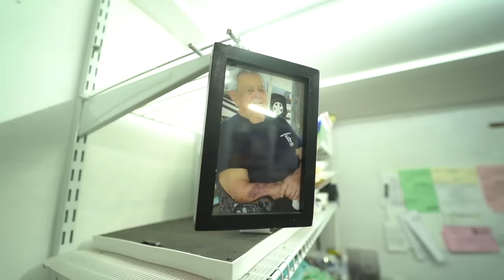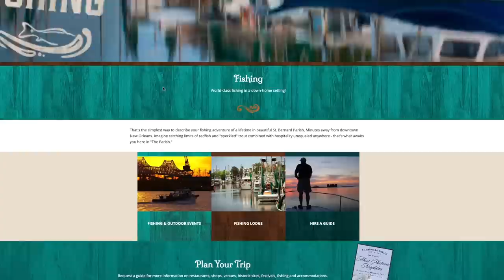Catching Catfish To Cook At Her Local Restaurant (Catch Clean Cook)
In this video we caught catfish in Delacroix, LA with my friend Rachel who owns her own restaurant in St. Bernard Parish, The Fish Shack.

Go to visitstbernard.com to plan your trip to St. Bernard Parish

All of these interactions help my videos have more success on the algorithm.

Want to make your own YouTube videos? Here's the equipment I use to make mine:

My camera

My Wide Angle Lens

My Zoom Lens

My Shotgun Mic